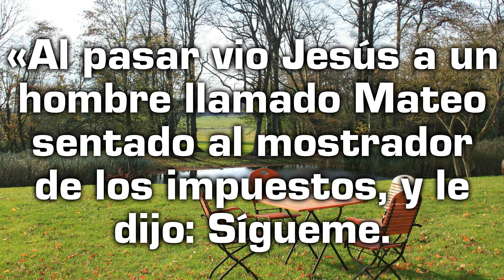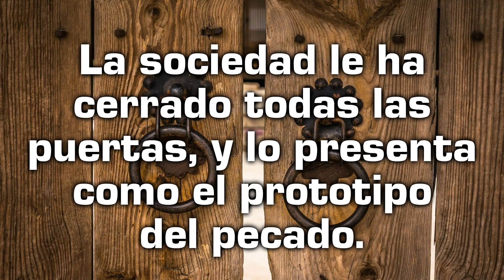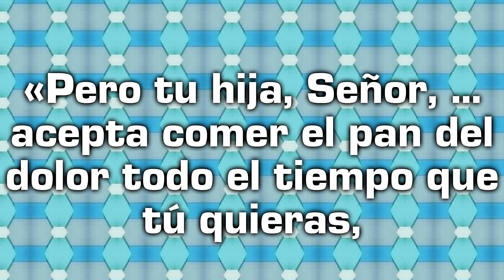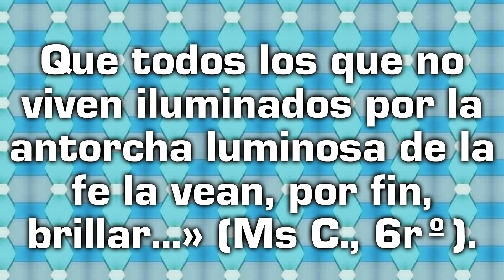Reflexión desde el Evangelio de hoy con un texto de Teresa de Lisieux Viernes 07 de julio de 2023